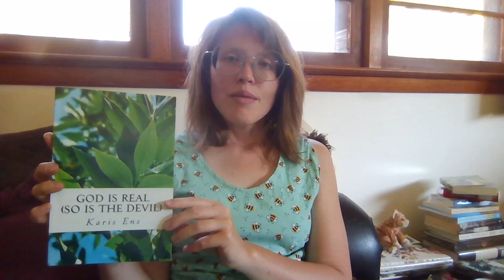Author Video: God is Real (So is the Devil)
"God is Real (So is the Devil)" 1st edition is available to purchase on Amazon.com and on TimeHonoredProductions.com. The 2nd edition will be available on those same sites in December 2023.

"God told me to write a book about my past experiences. This book contains my present and past views on various topics of immoral acts I have experienced within my life. There are 'statements' which are my current views on a subject and there are 'testimonies' which are my experiences with a subject. Topics include: cutting, drinking, language, tattoos, pornography, sexual morality, homosexuality, and gluttony."